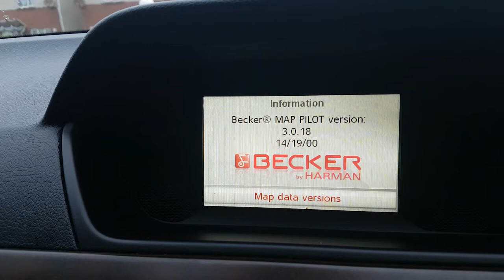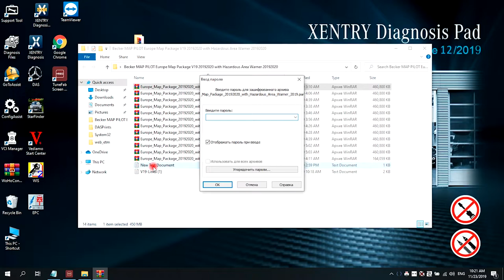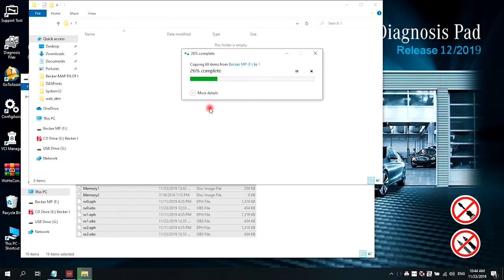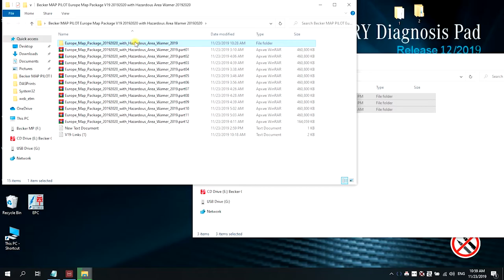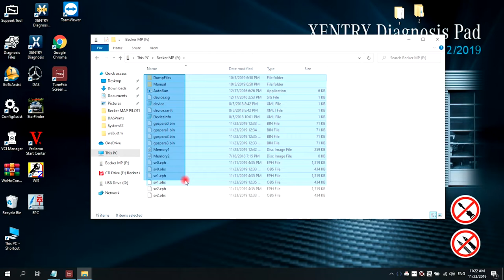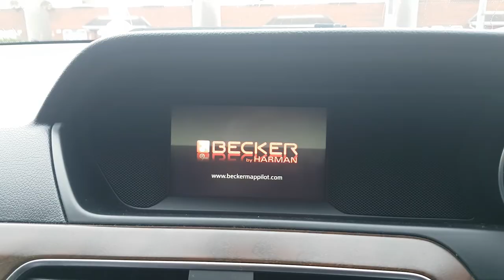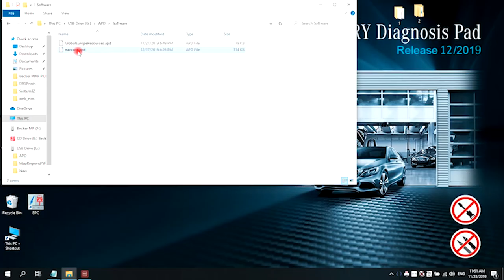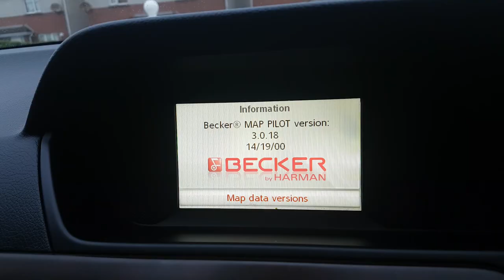Mercedes w204 becker navigator maps update to 2018 q4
Becker MAP PILOT Europe Map Package V19 2019/2020 with Hazardous Area Warner 2019/2020
My becker 9077  have 4g internal memory +
sd card 32 g Fat32 16 baits format
from first attempt freeze at begin after made mix from old and new files got it work
files links from sites
    thanks sharing files